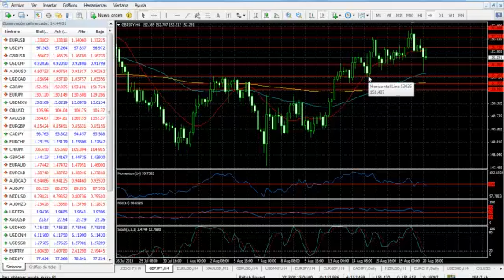Forex Análisis 20 de agosto de 2013